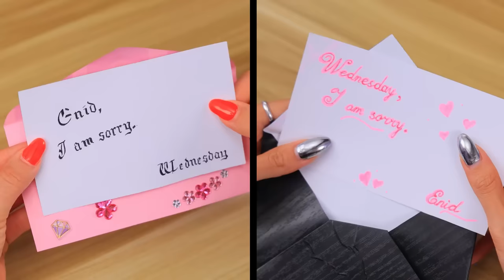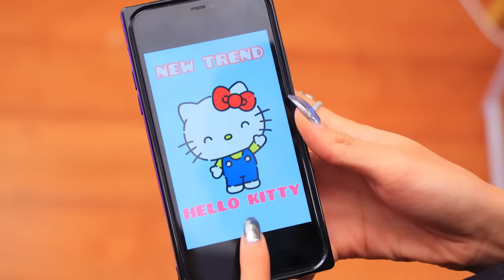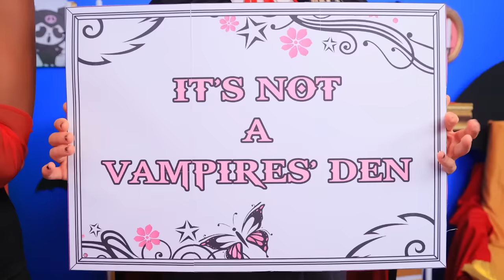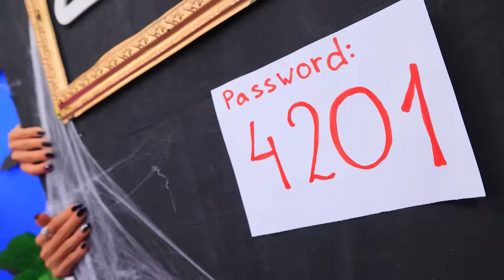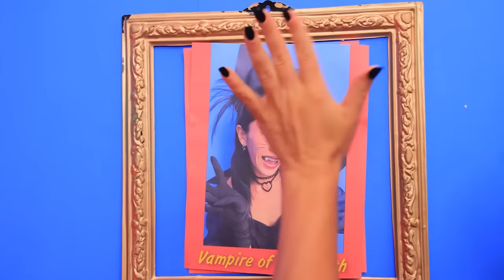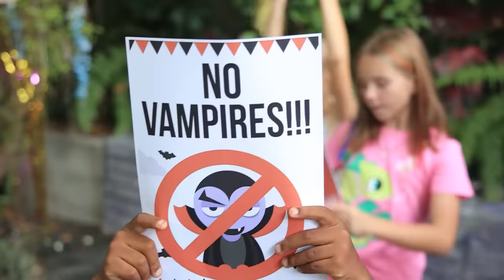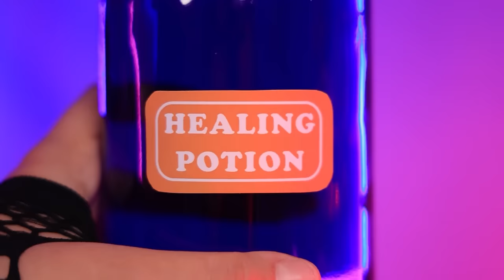Wednesday Adams and Enid Became Vampires! From Wednesday Addams to Popular Vampire!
Get ready for an incredible transformation! We invite you to extreme makeover Wednesday Addams, who decided to become a real vampire! Vampire fangs, pale skin, dark eyes - all this and more awaits you in this amazing video!